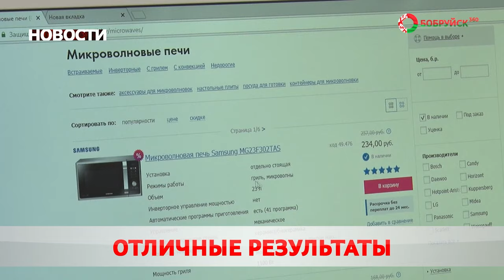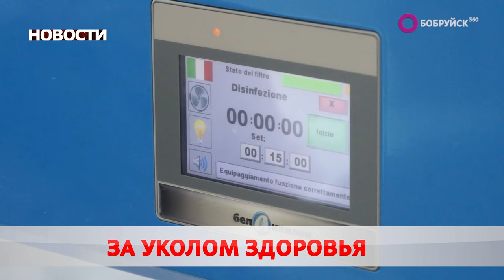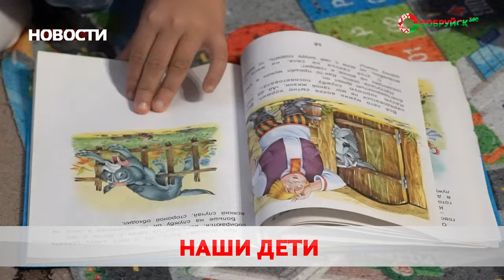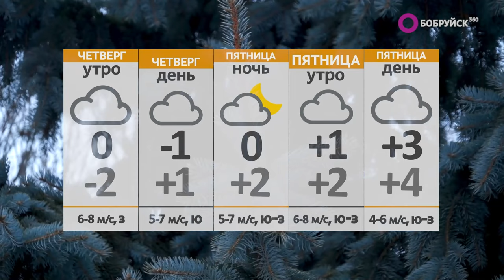Новости 27 12 23